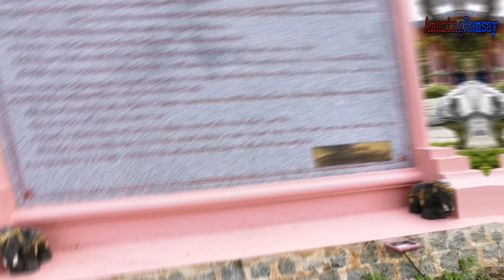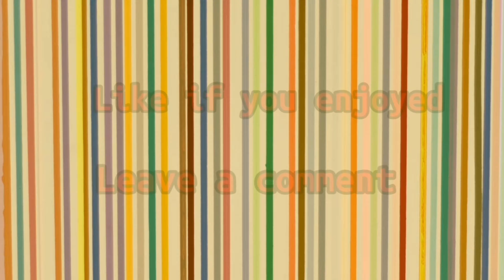ERAWAN MUSEUM ( THREE-HEADED ELEPHANT) "AMAZING THAILAND"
Erawan Museum is a museum in Samut Prakan Province, Thailand Well known for its giant three-headed elephant art display.

Erawan Museum is the door opening to the heritage of Thai culture. With a wide range of architectural symbols combined with fine arts and craftsmanship. It's creates a kind of atmosphere to the visitors to appreciate and value the continuity of history, culture, religions arts and customs of faith from  past to present.

Amazing Thailand
Bangkok Thailand
Temple in Thailand
Elephant Museum
Pink temple in Thailand